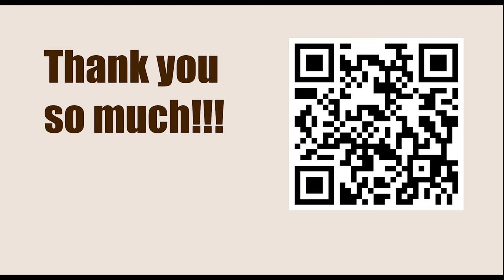Titled Tuesday 14th Mar Early 2023 - Round: 4 || Jeffery Xiong vs Ngoc Truong Son Nguyen